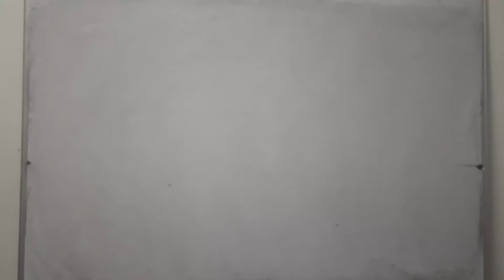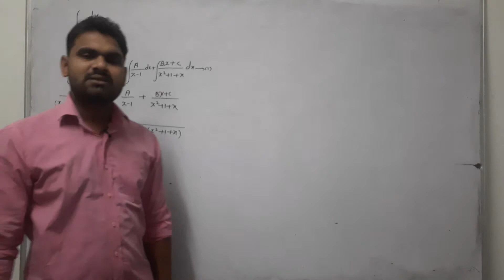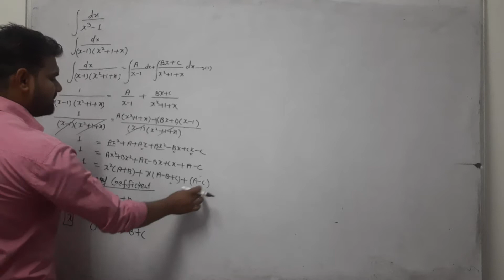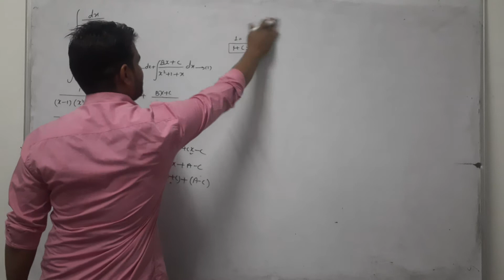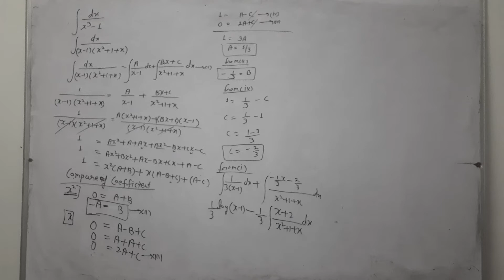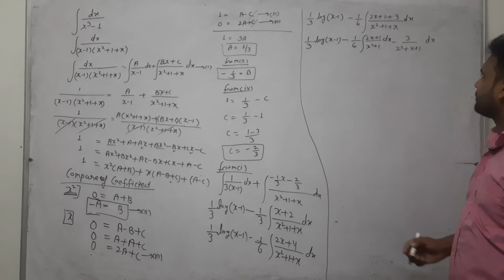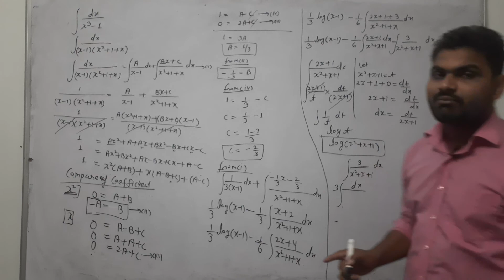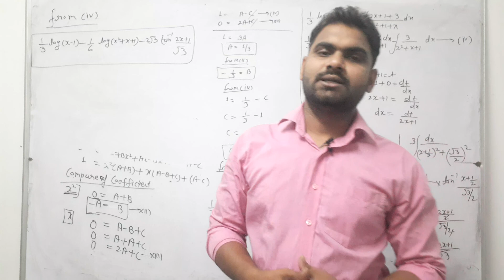Maths Integration LECTURE 21 By Manjeet Sir at TARGET STUDY POINT